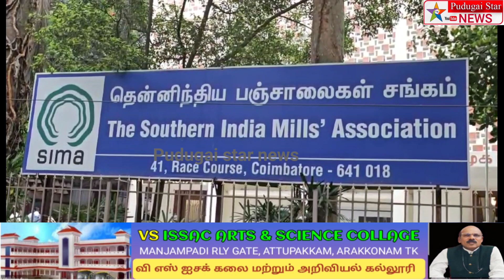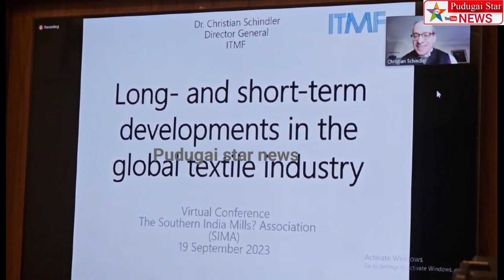சர்வதேச ஜவுளி உற்பத்தியாளர்களின் தலைவராக பொறுப்பேற்ற சைமா சீனிவாசனுக்கு பாராட்டு விழா நடைபெற்றது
kovai all India textile society president election declared celebrate news Polimer news
Captain news
Sun News
Jaya news
Puthiya thalaimurai news
Raj news
accident news
thefte news
sitting news
smuggling news
cinema news
grame news
village news
sports news
school news
article news
political news
accident news
India news
world news
sports news